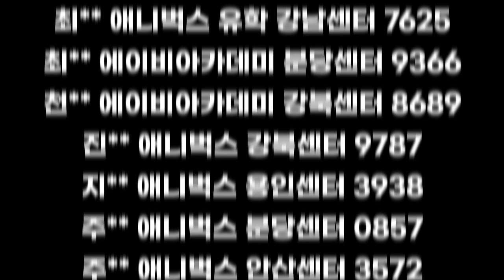와콤라운지와 함께 하는 ab애니벅스 6월 등록 이벤트 당첨자 발표!!! (ft.에어팟2세대, 닌텐도스위치, 와콤원)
와콤라운지 에서 ab애니벅스 6월 등록 이벤트 당첨자를 발표했습니다.

무려 당첨상품은